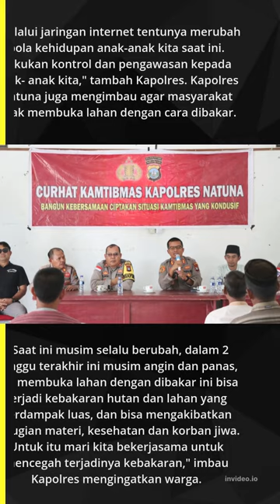Kapolres Natuna Imbau Masyarakat Tidak Membakar Hutan saat Membuka Lahan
Kapolres Natuna Imbau Masyarakat Tidak Membakar Hutan saat Membuka Lahan#natuna